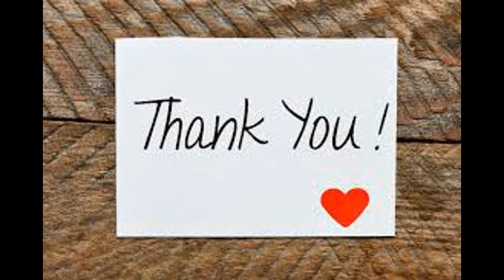Lets Play! Outer Wilds Quantum Moon? One Loop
My sons play this game and record it for me. I edit it and then upload. I honestly do not know much about this game myself. All I know, is that this is one loop ending with the Quantum moon?